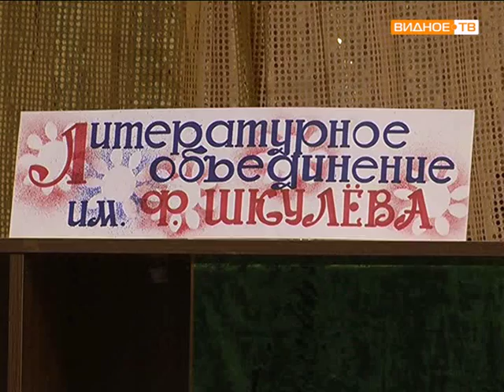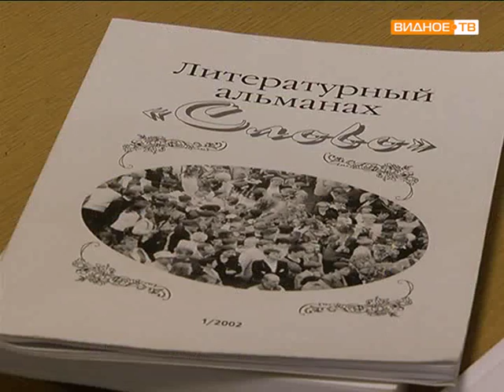Литературное объединение им. Ф. Шкулева